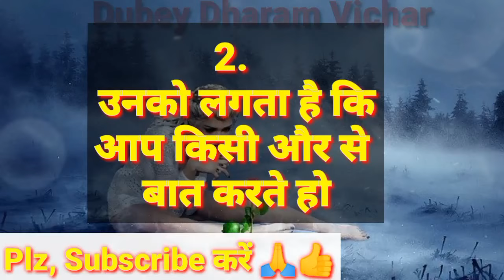Choose one number | Love quiz game | Love quiz game today | Love quiz game new 2022 | True love test